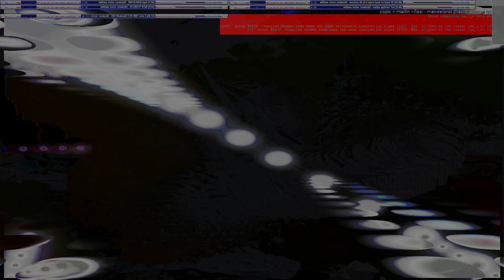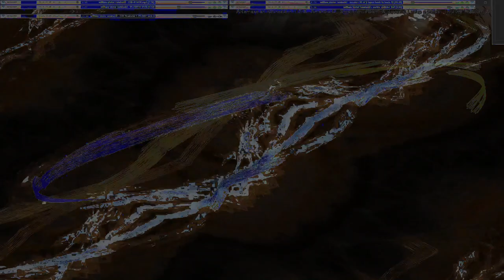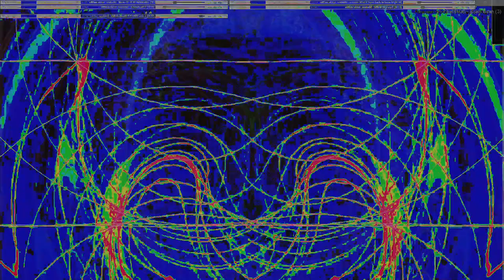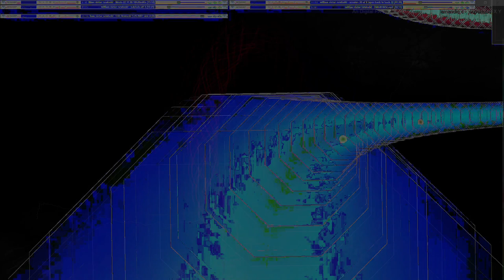Movie 24 09 22 06h21m50s series G Godspeed